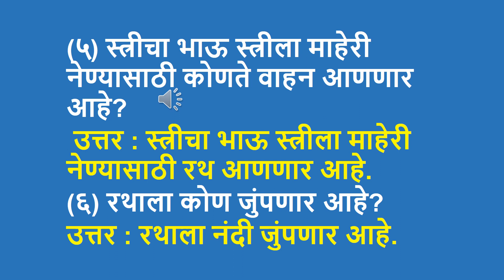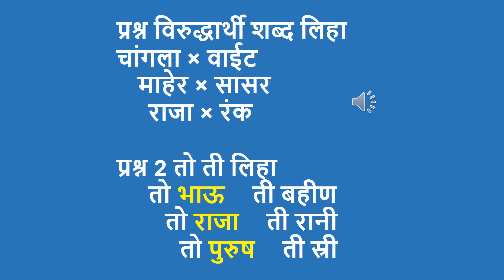इयत्ता - पाचवी विषय मराठी बालभारती कविता ६ वी स्वाध्याय माहेर